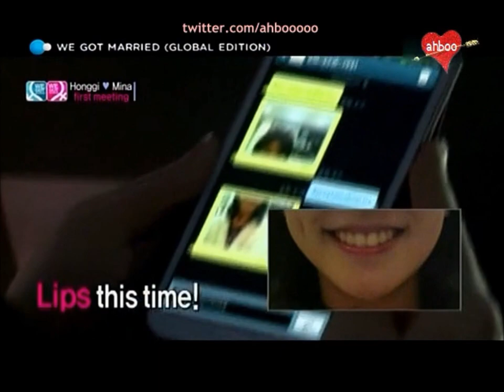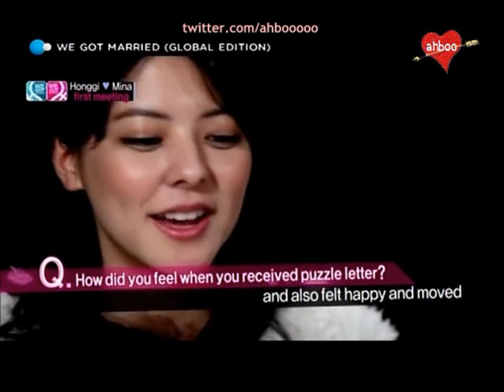GWGM - Lee HongKi and Fujii Mina ( Daramji Couple ) Ep1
Credit to Ahbooooo
Credit to Chumenye
For those who loves this couple